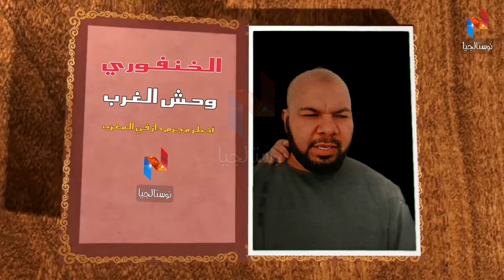الخنفوري ...بنعيسى الغفار وحش الغرب قصة أخطر مجـ ـ ـرم داز في تاريخ المغرب ـ akhtar lmo..elkhanfouri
الخنفوري... بنعيسى الغفار وحش الغرب سيدي سليمان جريمة اليوم قصة أخطر مجـ ـ ـرم داز في تاريخ المغرب ـ akhtar lmo..elkhanfouri
قصص بوليسية أخطر المجرمين قصة اليوم حلقة جديدة
قصة الخنفوري مع عبد القادر الخراز قصص بوليسية أخطر بالدارجة المغربية
شكون هو الخنفوري؟ شنو قصتو مع الدرك الملكي؟ كيفاش هرب من السجن؟ كيفاش حتى شدوه؟
الخنفوري أو بنعيسى لغفار هو مجرم مهما تعددت الأسباب ولكن كل واحد فينا كيخطا و خير الخطائين التوابون
كنسمعو بزاف القصص والروايات على أخطر المجرمين في المغرب بحال إبراهيم أنزا الوحش الأدمي حمد الاطرسي و بنعيسى الخنفوري مجنينة بوصمة وكذلك زوينة و نينجا المسفيوي كل واحد منهم كان عندو الدافع باش ينفد الجرائـ ـم لوقاعات الضحية فيصل
فاش كيدَوز الإنسان السجن كتغير النضرة ديالو كيحس فقد الحرية هذا درس كل واحد تفكر يدر الجريمـ ـة
الخراز الحلقة: Sidi slimane
Abdelkader Kharraz alkhnfouri
Abdelkader Kharraz Ibrahim anza
Akhtar lmojrimin 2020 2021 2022